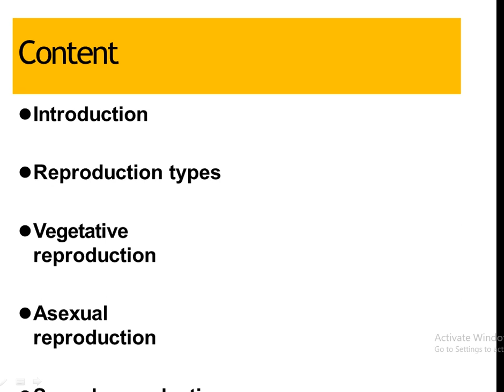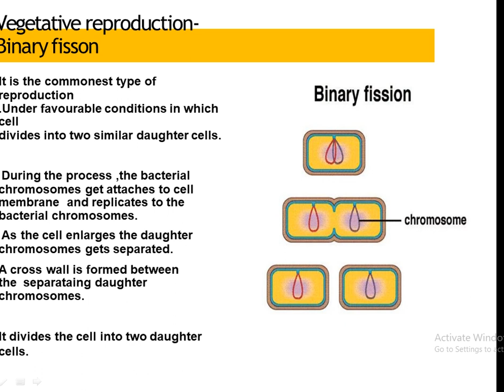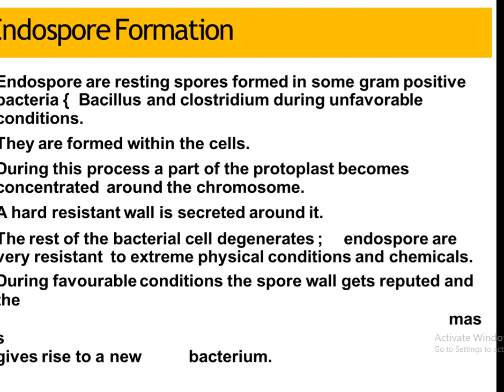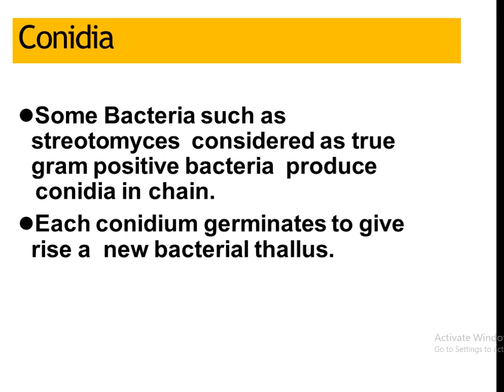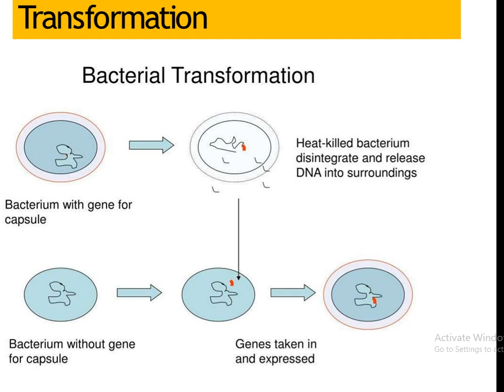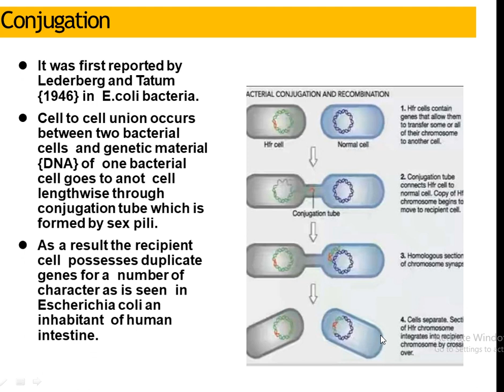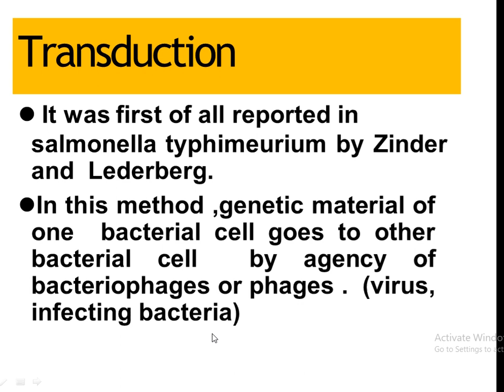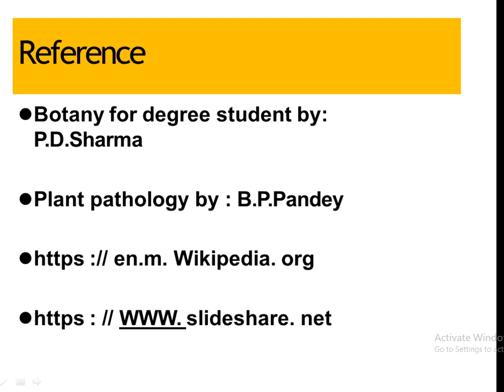Reproduction in Bacteria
B. Sc. Part 2 zoology paper third